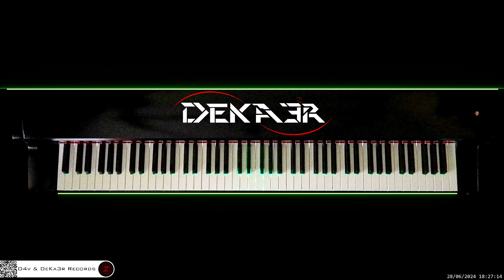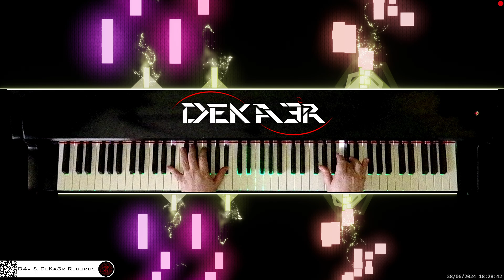🔴 irl 🎹 LITTLE ANGEL • Piano Music